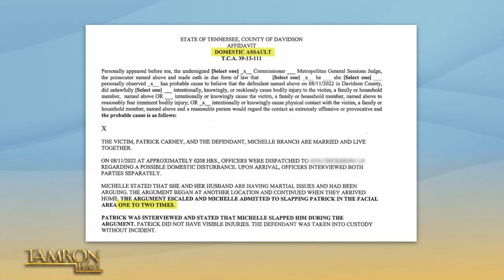Michelle Branch On Allegations Of Domestic Assault & Current State of Relationship With Her Husband